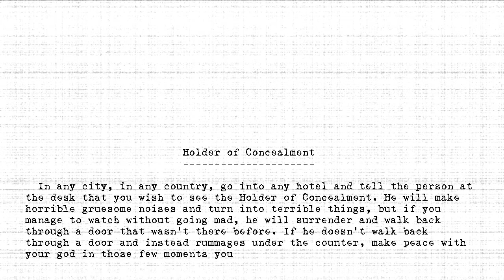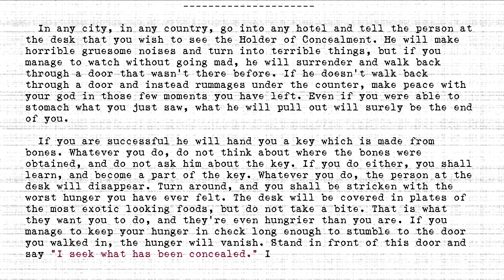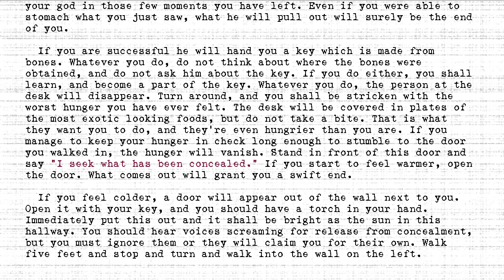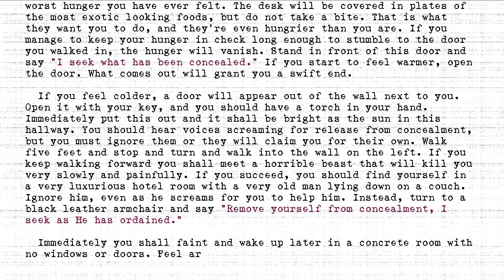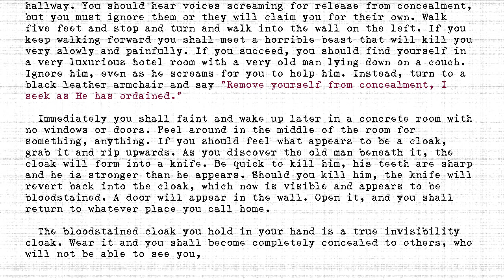The Holders - #439 - Holder of Concealment